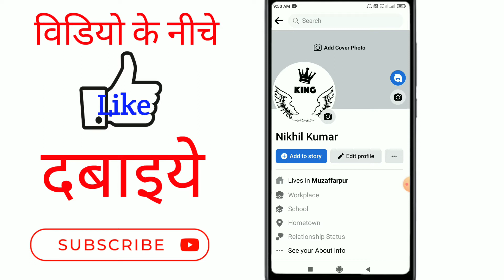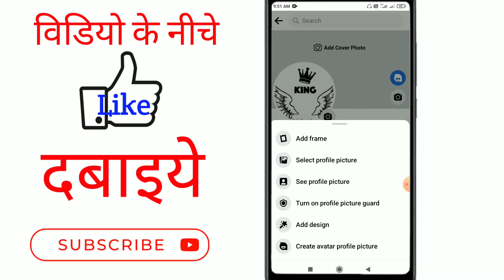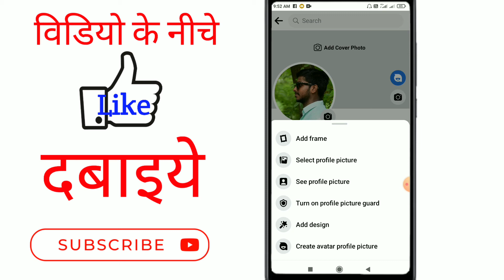Facebook Ka Profile Photo Kaise Change Kare | How To Change Facebook Profile Picture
Hello dosto aaj ke is video me maine aapko bataya hai ki aap apne facebook ka profile photo kaise change kar sakte hain. yani aap apne facebook ki profile per dp kaise change kar sakte hain.

Your Queries 👇
1) facebook profile photo kaise lagaye
2) facebook profile change
3) facebook profile photo change kaise karte hain
4) kaise kare facebook profile picture change kaise kare
5) facebook par profile photo change kaise kare
6) facebook profile ka photo kaise change kare
7) facebook mein profile photo kaise change kare
8) facebook me profile photo kaise change kare
9) fb me profile photo kaise change kare
10) facebook ka profile photo change kaise karen
11) facebook profile change kaise kare
12) fb profile change
13) facebook profile photo change kaise kare
14) fb profile photo change
15) facebook ka profile photo kaise badle
16) facebook profile kaise badle
17) how to change facebook profile in hindi full process
18) fb profile photo change kaise karte hai
19) facebook profile kaise badle in hindi
20) fb profile change kaise hota hai
21) facebook ka profile kaise badlte hai
22) facebook profile ka kaise lagaye
23) facebook ka profile photo kaise change kare
24) how to change facebook profile picture
25) facebook profile photo kaise lagayen
26) facebook par apna photo kaise lagaye
27) facebook ka photo change karna hai
28) facebook par dp kaise change kare
29) facebook dp change